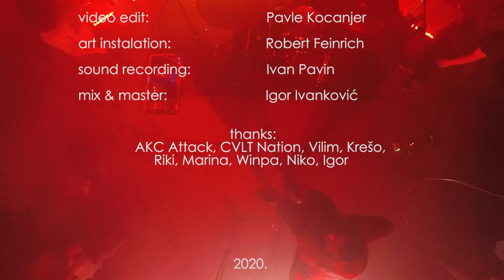LEFT TO STARVE: CVLT Nation Live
LEFT TO STARVE for the SONIC UNREST VOL. 1 FEST

As you all know it's not just bands and artists who are feeling the impact of the COVID-19 crisis but the whole community, including squats, clubs and people working there. Attack is located in the former squat Medika, which is one of the most important places for the development of underground music, art and radical thinking in the region. But when Zagreb was hit by an earthquake, some parts of the Medika suffered major damage and was left without institutional help and financial resources because of the COVID-19 crisis. That’s why we want to give some of the proceeds to the community who's supported us over the years.

Sound recording: Ivan Pavin
Mix & master: Igor Ivanković
Camera: Rikard Milašinović, Marina Mutak, Krešimir Plemenčić, Pavle Koncanjer
Video edit: Pavle Kocanjer
Art installation: Robert Feinrich